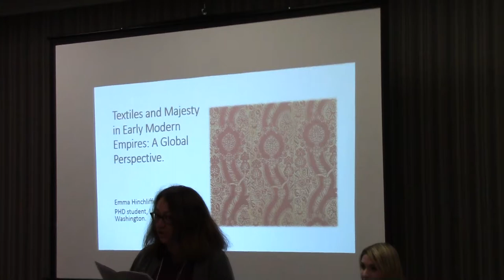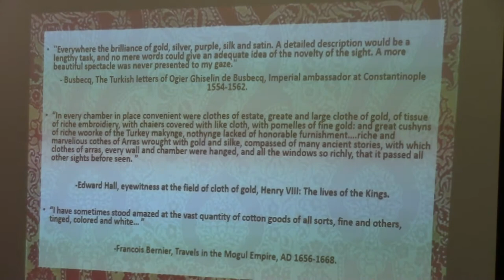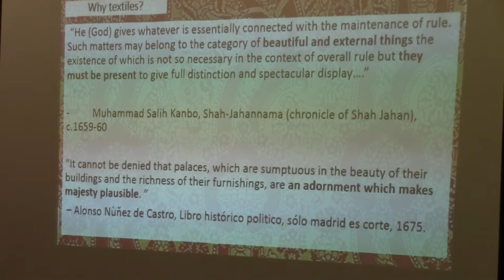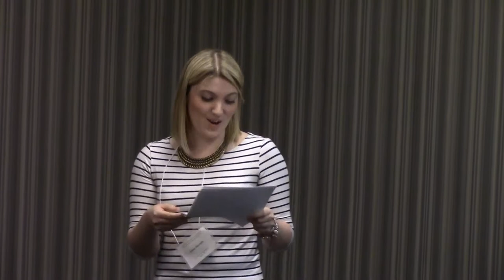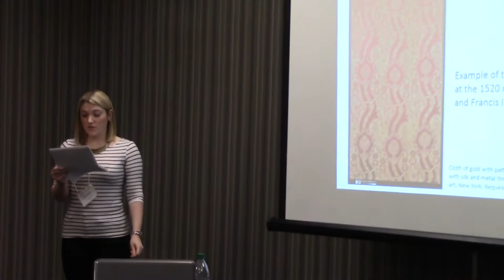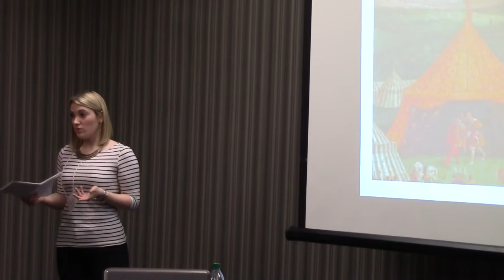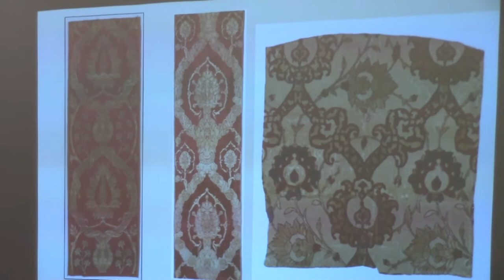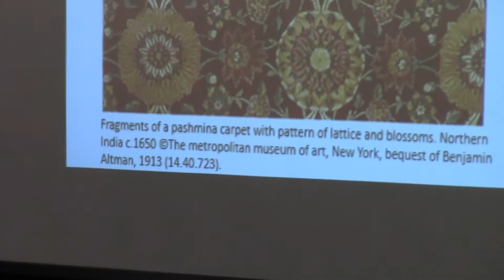00008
Emma Hinchliffe talks about international trade in fabrics okbjyhvat Decca Hotel Seattle History Conference